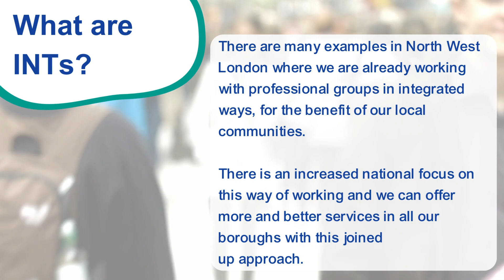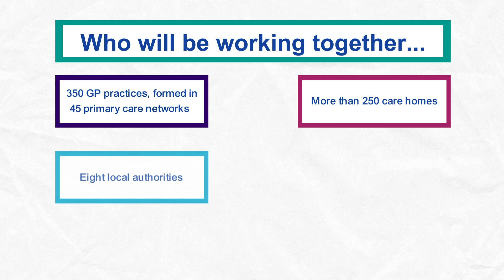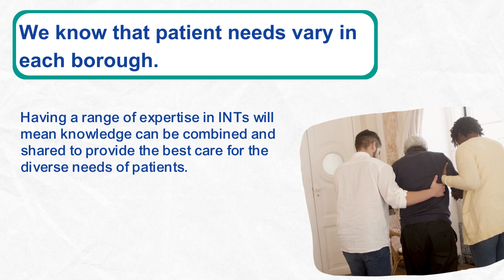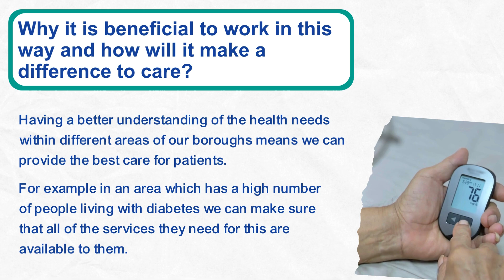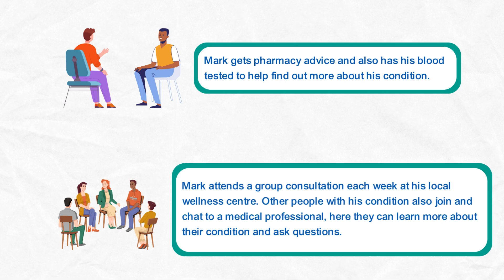Integrated Neighbourhood Teams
Find out about our new initiative - Integrated Neighbourhood Teams. We explain why we are creating them, what they are, how they will work and the benefits they will have for our community.